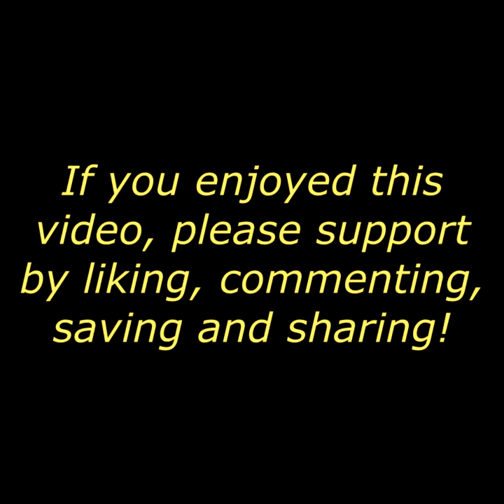Bunkai - Naihanchi (Tekki) Shodan (kata by Gichin Funakoshi)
Here are applications for Naihanchi (Tekki) Shodan kata. It comes from my research aimed at understanding the true fighting meaning of kata (hontou bunkai 本当分解).

Throughout the last 10 years, I have figured out dozens of classical kata, with several layers of depth, from the first to the last movement. Everything following historical evidence and irrefutable rules discovered through reverse engineering of the kata. It has also been painstakinly tested. The research goes on, and what I've published so far is just the tip of the iceberg. The kind of karate that the masters of the past have left to us through their kata is amazing. It only had to be recovered, and we're working on it right now.
Thank you everyone for following and supporting so far. That way you help me keep sharing more, and you take a direct part in the bunkai revolution.

By the way, there is an article I wrote on the applications in this video.

* The beautiful taiko soundtrack used in this video was composed by the artist Andries de Haan from Netherlands.